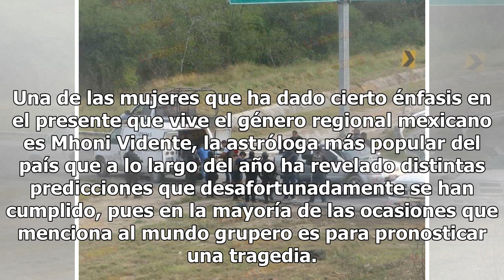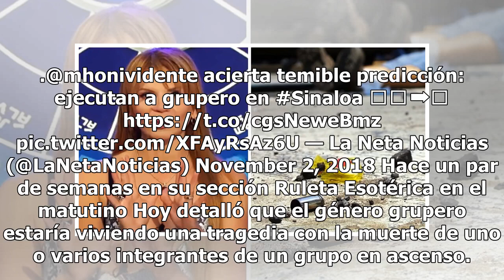Mhoni Vidente predice trágico atentado contra famosa banda grupera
No es un secreto que la música regional mexicana se vea envuelta en distintas tragedias, la mayoría de ellas relacionadas con el crimen organizado. Cantantes asesinados, secuestrados e incluso con diversos atentados afuera de los recintos en los que dan conciertos son algunos de los ejemplos de lo q...